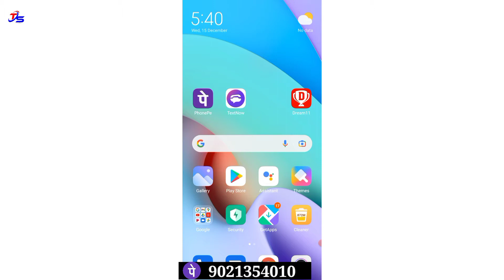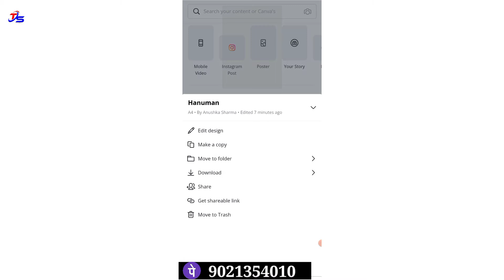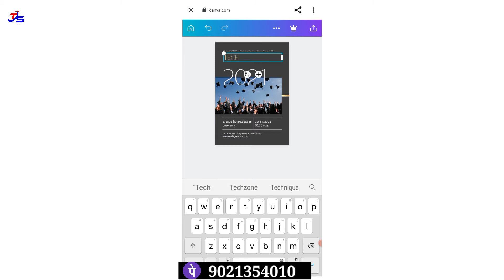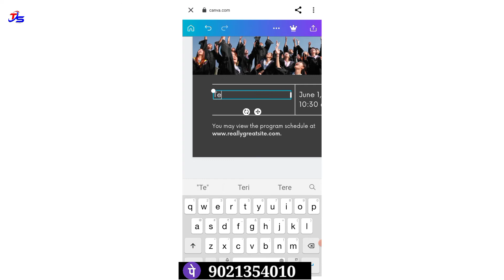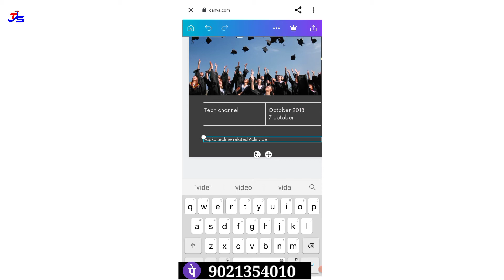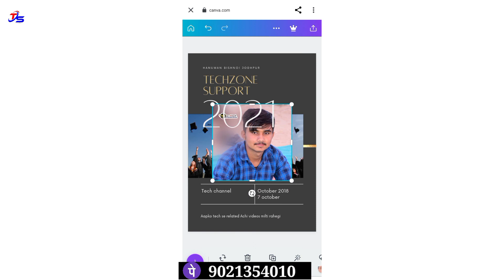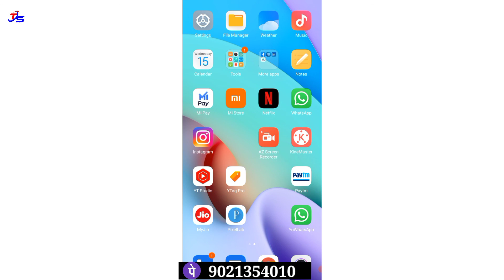Online Free Me Newspaper Kaise Edit Kare | How to Edit Newspaper Theme Online and Free !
Aaj ki is video mein maine aapko bataya hai ki Kaise aap online Apne newspaper ko bilkul free mein edit bhi kar sakte hain aur sath hi Sath Kaise aap use free mein PDF file ke roop Mein download kar sakte hain doston is video main aapko Kafi Aasan Tarika bataya hai ki Kaise aap apne newspaper ko online edit kar sakte hain vah bhi Bina Kisi software ki madad Liye